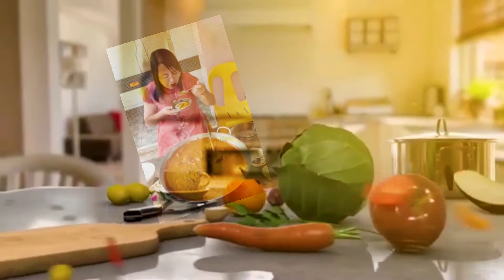Special Buko Salad